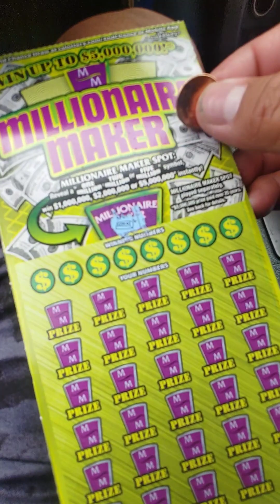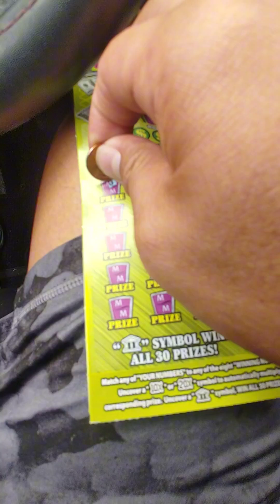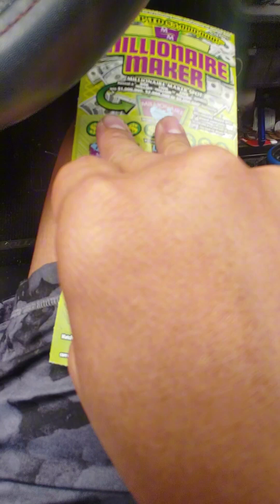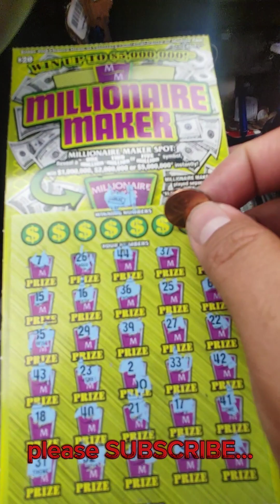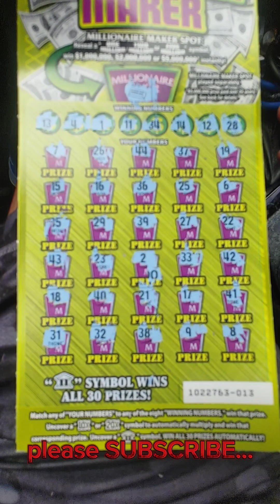$20 California scratcher😱🍀💯💰👌wait for it😱💯💰👌🍀keep watching🍀😱💯💰👌scratchofftickets